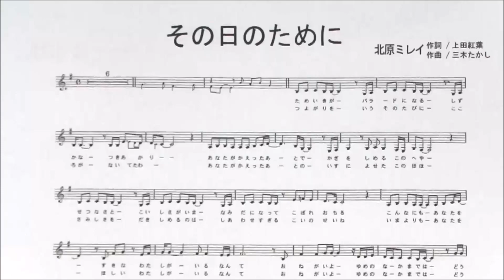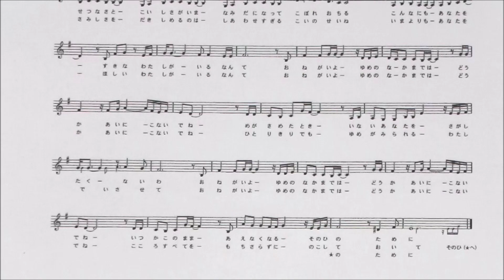「その日のために」しげちゃんのカラオケ講座 / 北原ミレイ・女性用カラオケ（オリジナルキー）